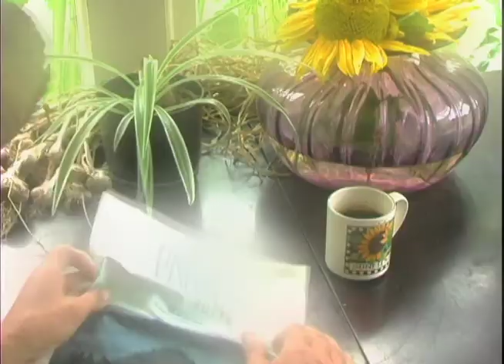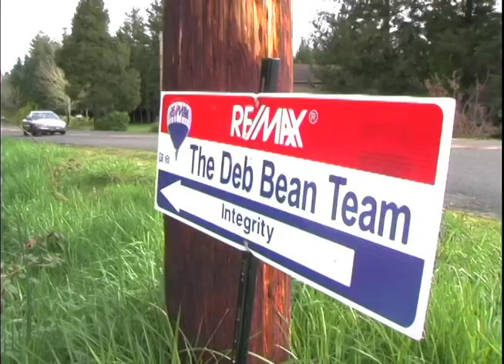Episode Two "A Fundamental Flaw"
Sharon takes us on a ride up the west side of Parvin. Pete on county commissioners and a “fundamental flaw”. Bob rants during DLVCA meeting on property rights. Phil and his son Sam on how Parvin effects their family dynamic. Jane on the frustration of no representation and Phil would like to challenge Demers & McDougals to a duel.